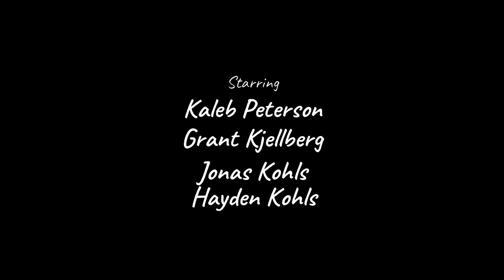WW2 Short Movie-The Buzzsaw. EP.6.S1 The Bloody 1st.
Corporal Davidson is put in charge of a squad for an attack on a MG42 nest but is not prepared for what he is about to endure.